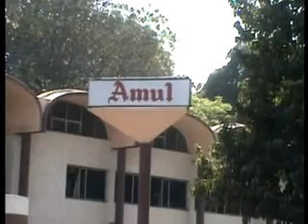Today is the 92nd birth anniversary of 'Father of the White Revolution' (Hindi)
DDNewsOfficial:
'श्वेत क्रान्ति' के जनक वर्गीज़ कुरियन का आज जन्म दिवस है। भारत को दुनिया का सर्वाधिक दुग्ध उत्पादक देश बनाने वाले वर्गीज़ कुरियन को देश में सहकारी दुग्ध उद्योग के मॉडल की आधारशिला रखने का श्रेय जाता है। जिनके अथक प्रयासों से आज भारत का नाम विश्व के सर्वाधिक दूध उत्पादन करने वाले देशों में शामिल हो गया है।